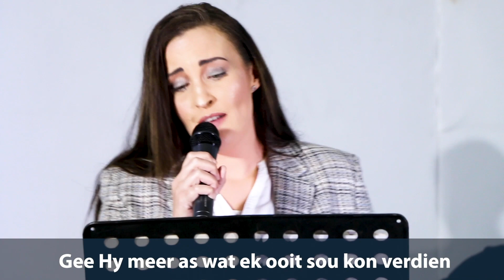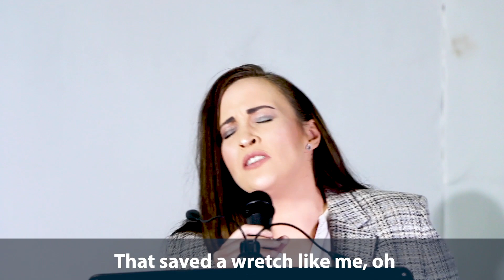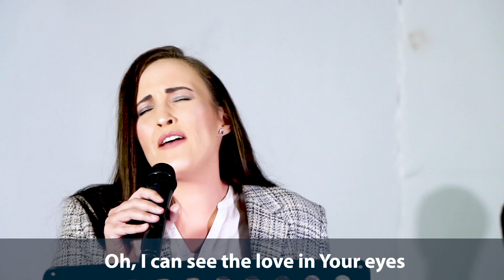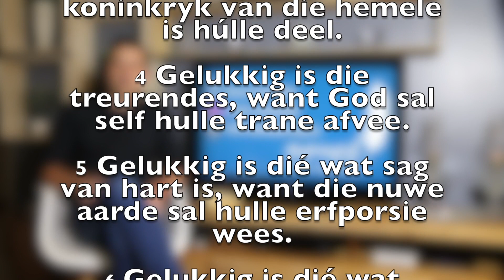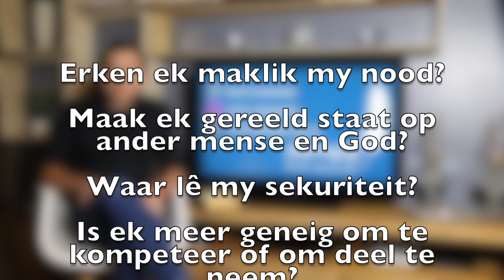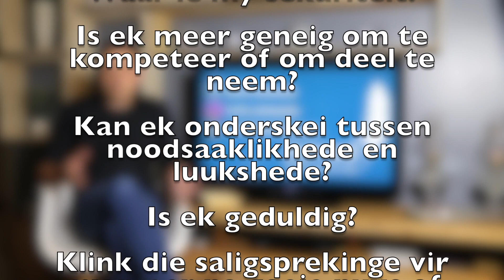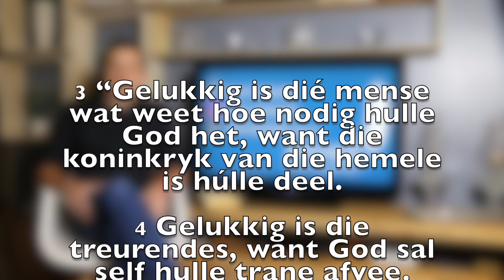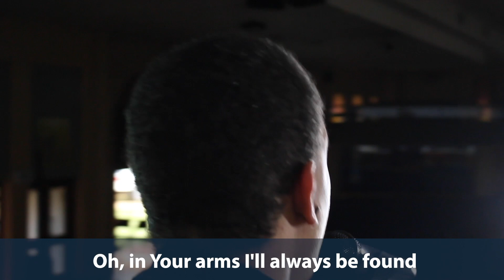Novel Pinkster e-Diens Sondagoggend, 24 Mei 2020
Kry 'n koppie koffie en deel saam in God se woord met vanoggend se eerste Pinkster reeks, Die Saligspreking.

✝️ Ds. Sebastiaan van Dyk
🎶 Henry L Routh, Chantell De Bruin, George Andrews, Mignon du Plessis, Nicojan Bornman, Chanelle Bornman
🔊 Jeandré Slabbert
🎥 Jeandré Slabbert, Sebastiaan van Dyk